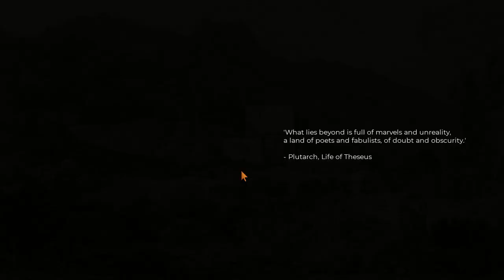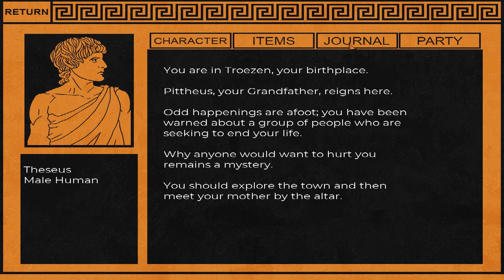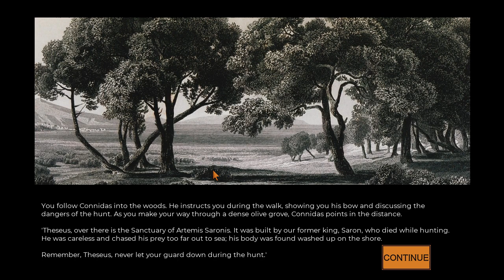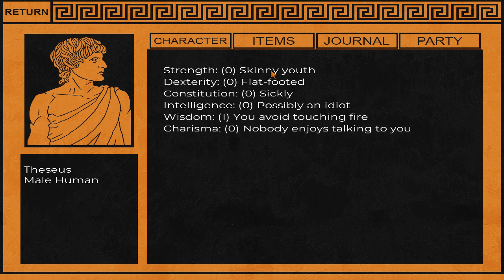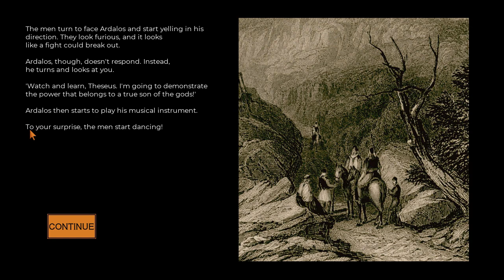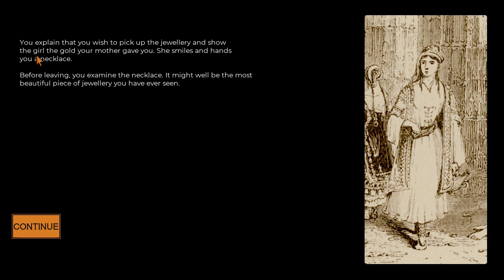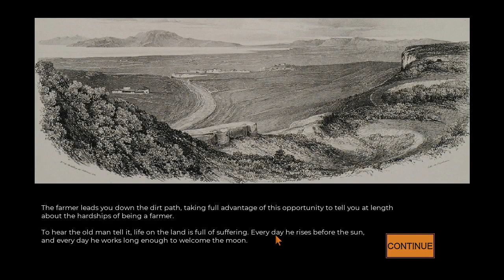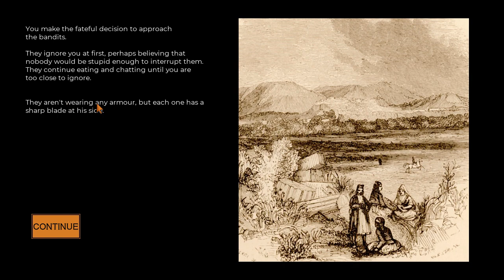Theseus: Journey to Athens - Adventure Through Ancient Greece | Indie RPG Gameplay | Ep 1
Embark on an epic adventure in "Theseus: Journey to Athens," an indie RPG set in the mystical world of Ancient Greece. Follow the legendary hero Theseus as he uncovers his true lineage and battles mythical creatures in turn-based combat.

Explore over 20 unique locations, from the Peloponnesos to Attica, interacting with historical and mythological figures. Witness classical-themed art by Klaudia Jankowska and immerse yourself in the unique music composed by Michael Landers, all while making choices that shape your journey with multiple endings.

- **Story:** Discover the secrets of Theseus' heritage and influence the narrative through your decisions.
- **Gameplay:** Engage in turn-based combat, solve puzzles, and explore ancient landscapes.
- **Visuals:** Enjoy detailed historical sketches and classical art that bring Ancient Greece to life.
- **Sound:** Experience a soundtrack that's as epic as the journey itself.